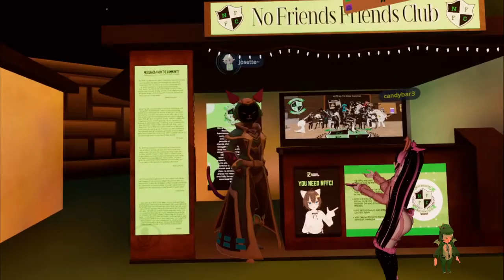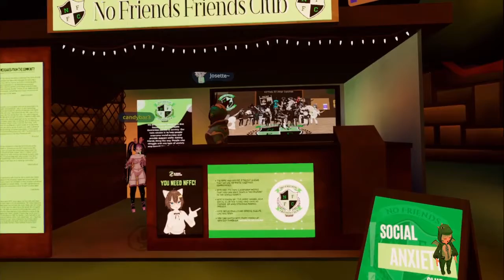More VRChat VRCon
hanging out in VRchat VRCon World, went to the black cat for a bit then back tot he Con world.